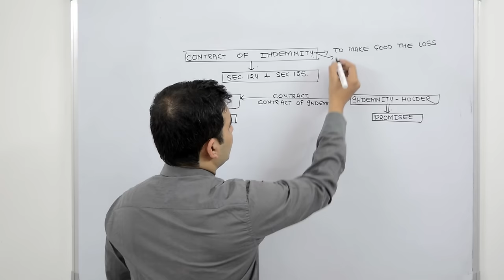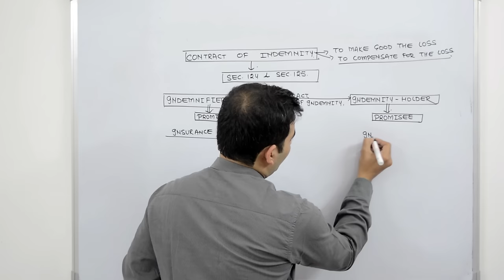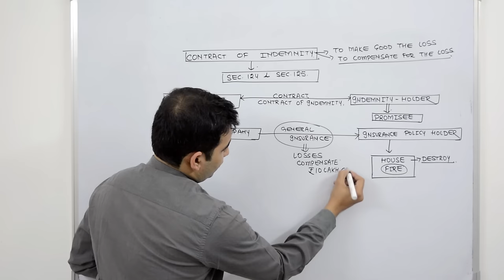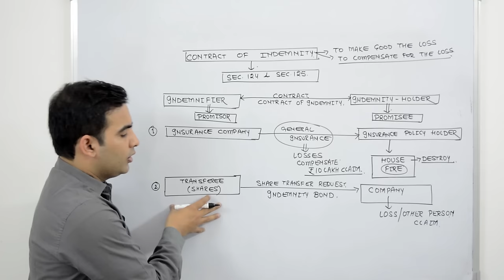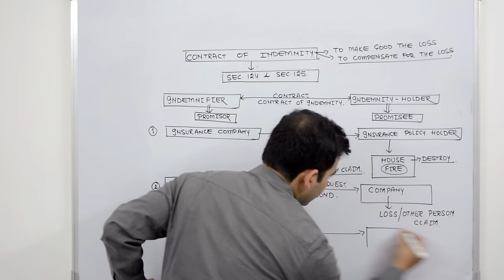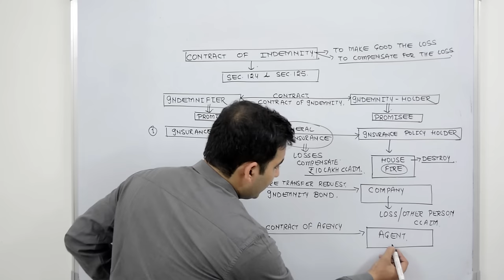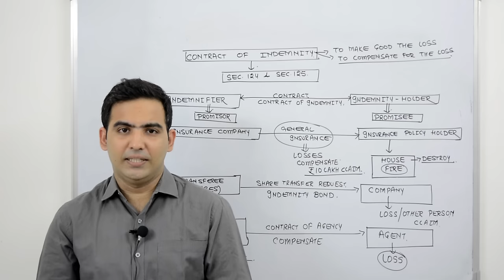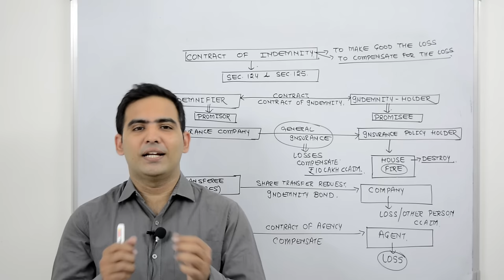Contract of Indemnity Part -1| By Advocate Sanyog Vyas | Law Lecture by Advocate Sanyog Vyas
Watch Contract of Indemnity  Part -1 with Sanyog Vyas
SHOW MORE